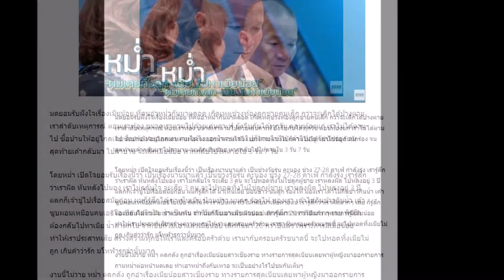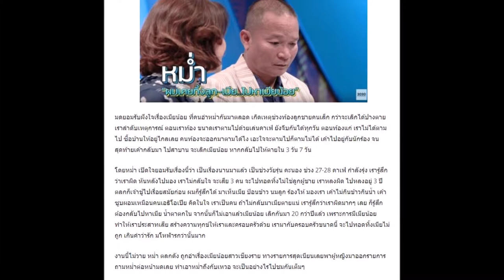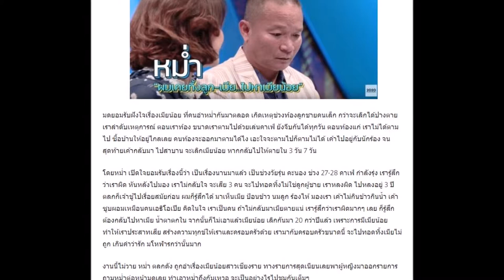น้ำตาตกใน! ‘หม่ำ’ เปิดใจ รับผิดทิ้งเมีย หลงนักร้อง 3ปี ก่อนจู่ๆสาวปริศนาโผล่กลางรายการถึงกับเหวอแรง